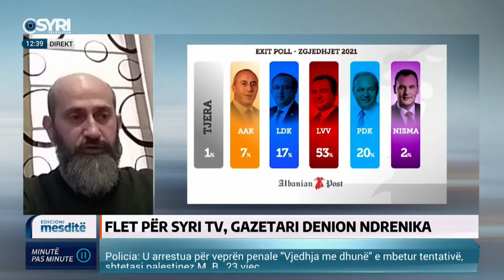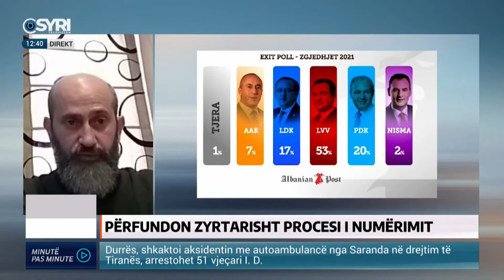Ndrenika: LDK, e ngurte per t’i hapur rrugen ndryshimit